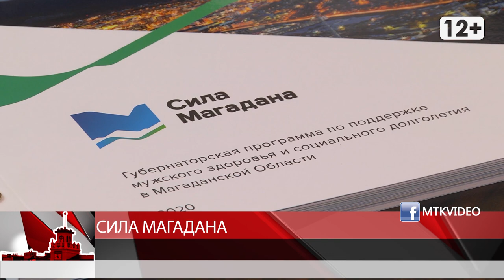Сила Магадана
Магадан 2020